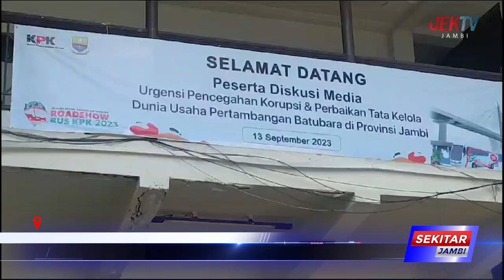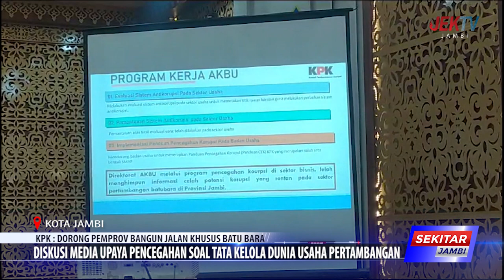DISKUSI MEDIA UPAYA PENCEGAHAN SOAL TATA KELOLA DUNIA USAHA PERTAMBANGAN